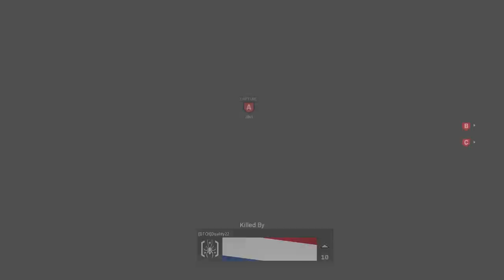Battlefield Player's First Impressions Of Call Of Duty Modern Warfare